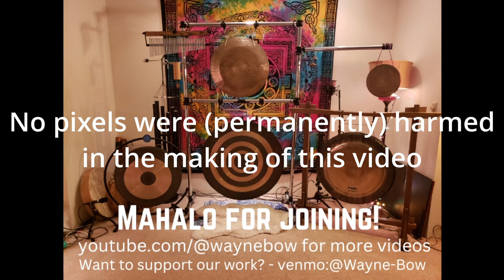Remix - Saturday Sound Journey